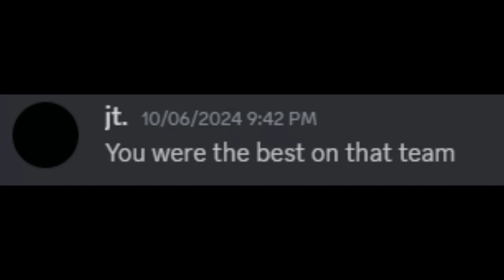THE HIGH PING GOAT (Ranked Bedwars Montage)